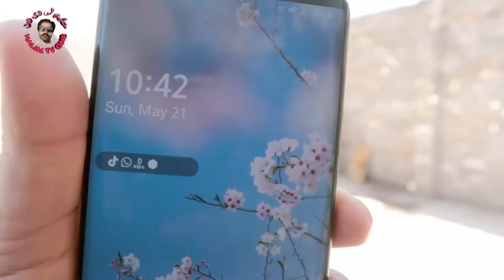Aj Solar Choly Per Bara Gosht Bnaya 😱 | Cooked big meat on Solar cooker today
Solar Choly Per Bara Gosht Bnaya Diky Video Kisy Kam Krta Ha | Cooked big meat on Solar cooker today
آج سولر کھوکھر پر بڑا گوشت پکھایا
आज सौर खोखर पर बड़ा मांस पकाया
tranding video. || trending video